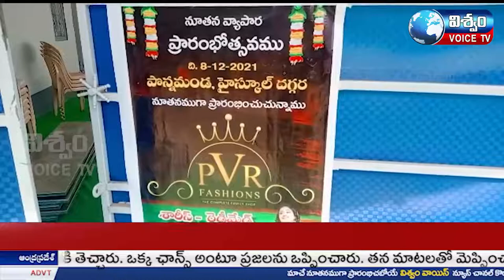పొన్నమండ లో పివిఆర్ ఫ్యాషన్స్ నూతన వ్యాపార సంస్థ ప్రారంభోత్సవం || Viswam Voice TV